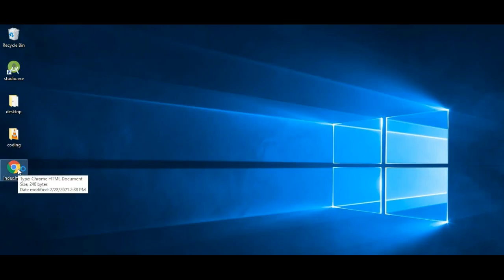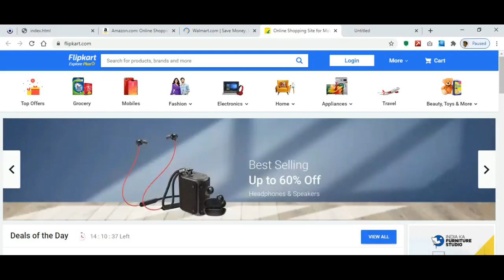multiple url open in javascript | lu story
How to open multiple url in javascript.
in this video using window.open function